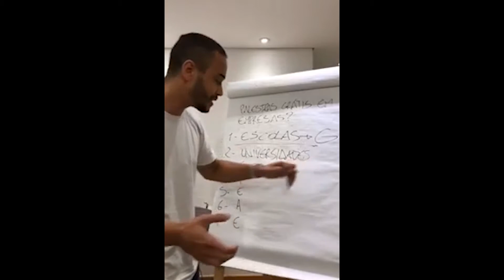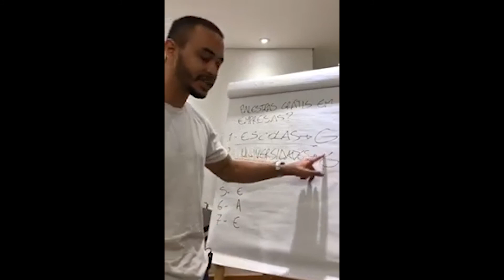Palestra grátis: Universidades